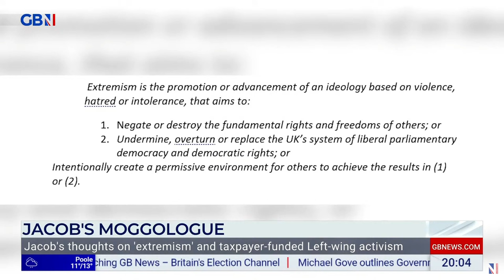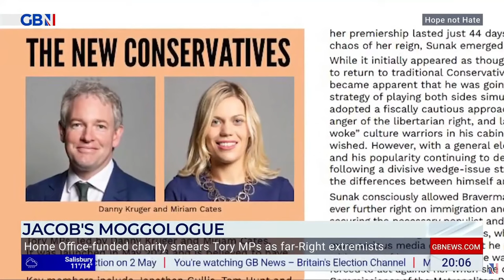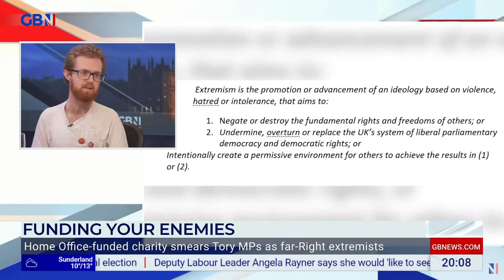Sean Irish with Jacob Rees-Mogg | GB News | 13 March 2024 | Just Stop Oil